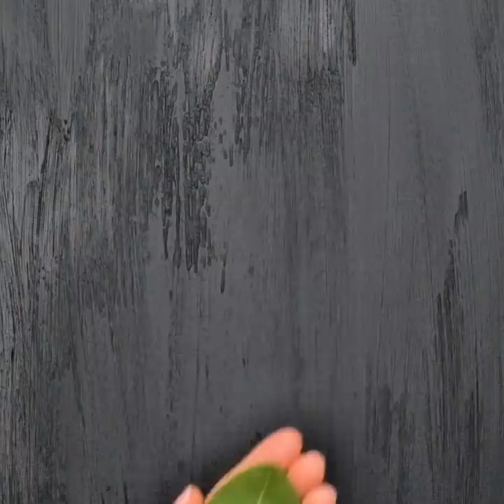Simple Painting Tricks And Tools You Didn't Know Before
TIMESTAMPS:
00:14 Creative painting tricks
02:50 Painting with plastic straws
04:25 Painting technique with a hairdryer
06:30 How to create a glowing picture
07:12 Easy way to decorate a shopping bag
10:05 Painting with a mop